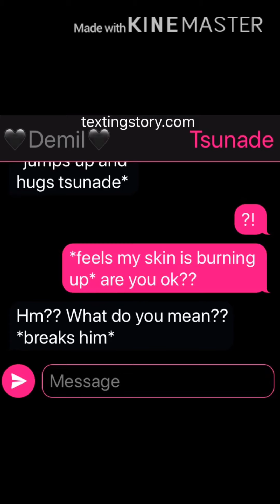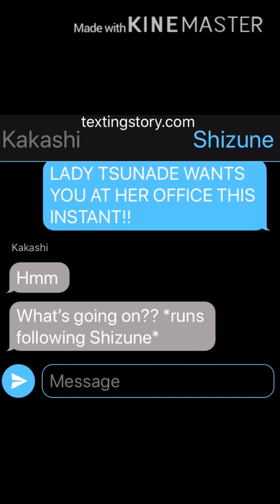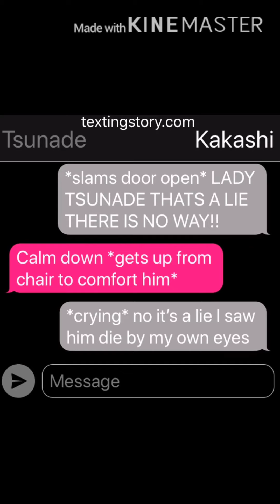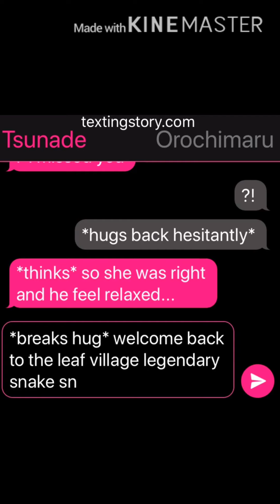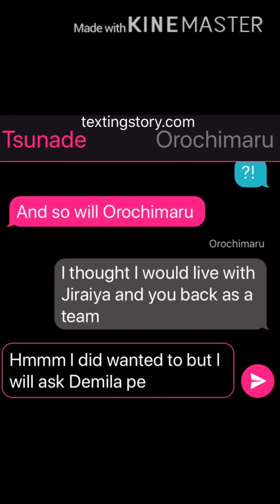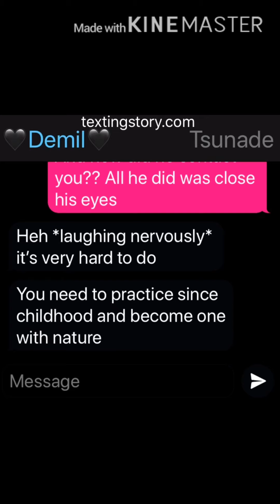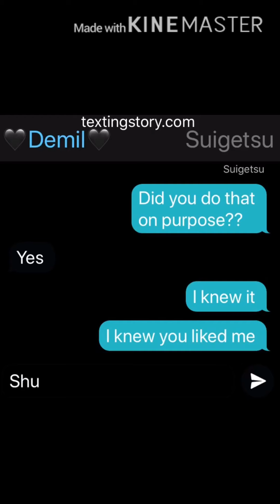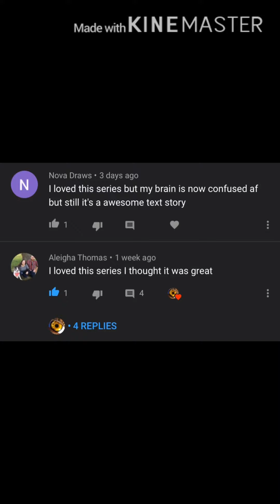Depressed Naruto TextingStory Part Thirteen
Hello everyone the thirteenth episode finally came out here you please enjoy